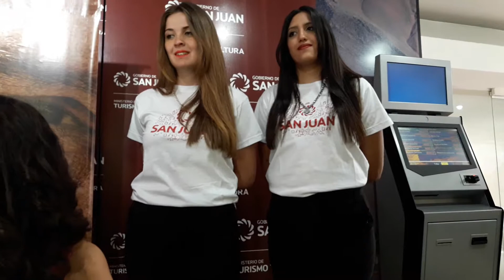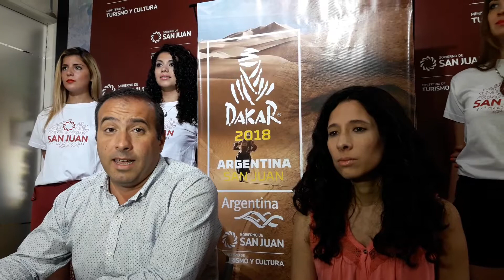FERIA DAKAR SAN JUAN 2018(2)